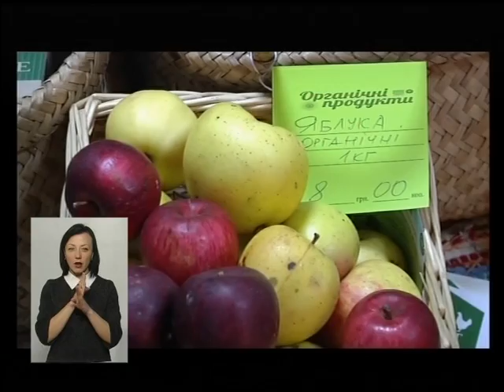(20.01.17) Тема - "Чи можливе екологічне землеробство в умовах урбанізації?"